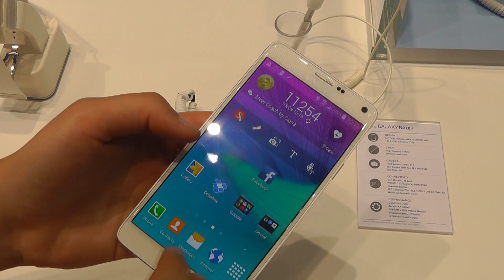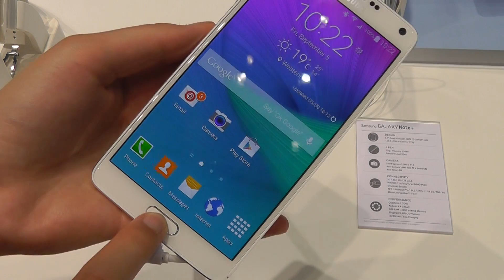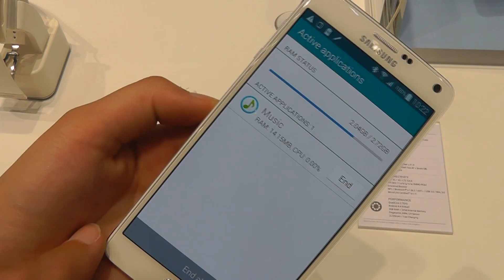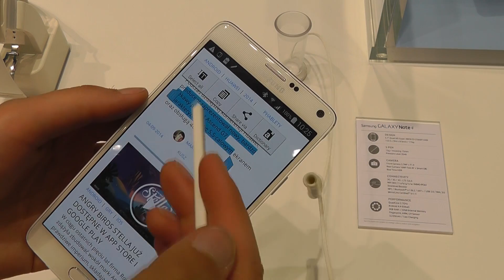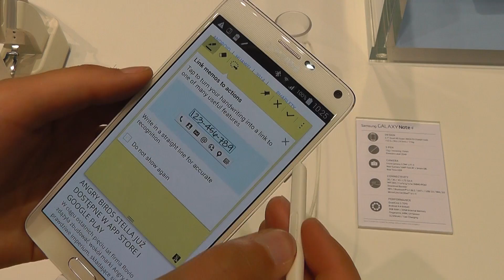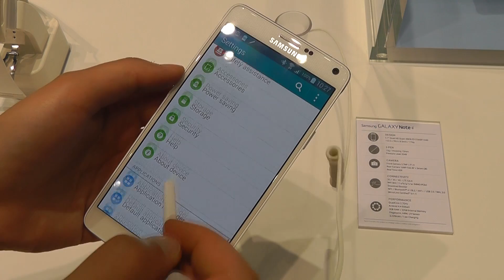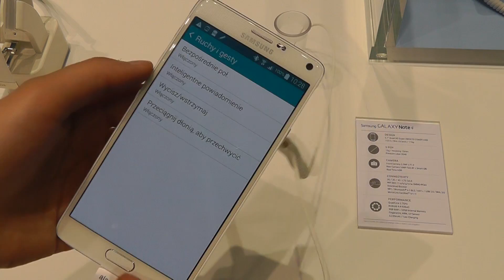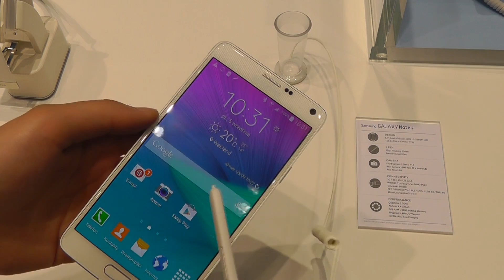samsung galaxy note 4 pierwsze wrażenia z IFA 2014